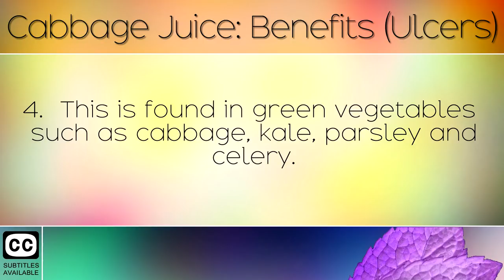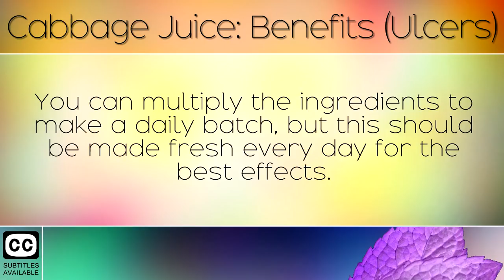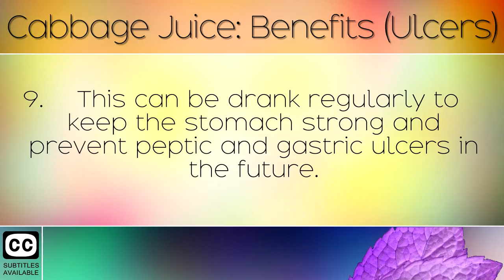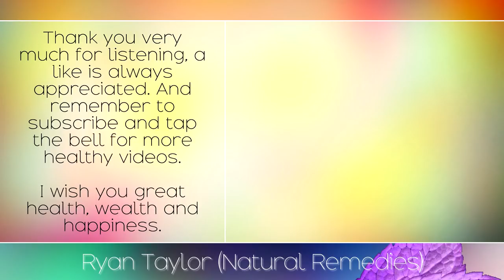Cabbage Juice: Benefits (Stomach Ulcers)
The health benefits of cabbage juice in treating stomach ulcers and much more. [Subtitles]

Cabbage juice has been used to treat all kinds of digestive problems for over 70 years. It contains Glutamic Acid which strengthens the stomach which allows it to heal itself naturally. For this reason, cabbage juice has been used as a popular natural cure for stomach ulcers for decades. The other nutrients and vitamins within also boost healing, leading to the full healing of the stomach in 2-3 weeks. This also works on a range of other condition such as ulcerative colitis and intestinal problems. Even improving the health of the eyes. To learn more about healthy juices such as this, please see our other videos.

Full Article:

Botanical Name: Brassica oleracea var. capitata